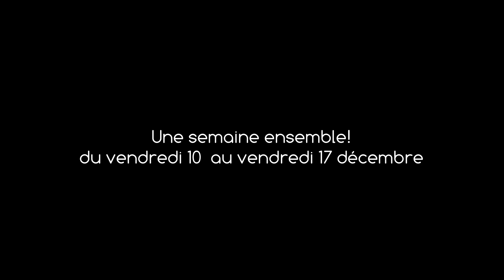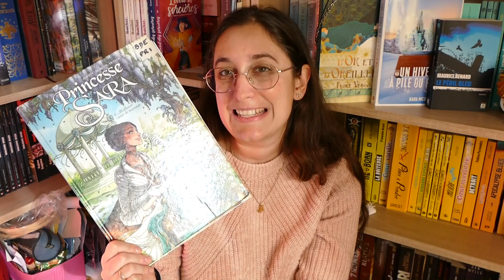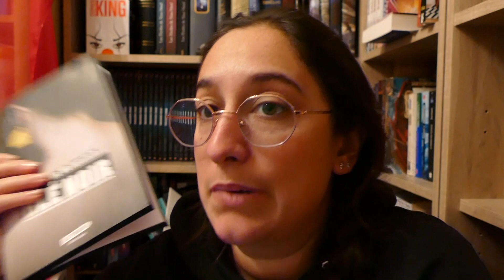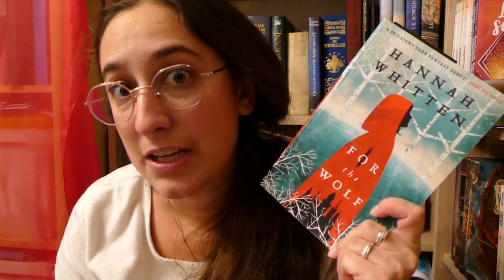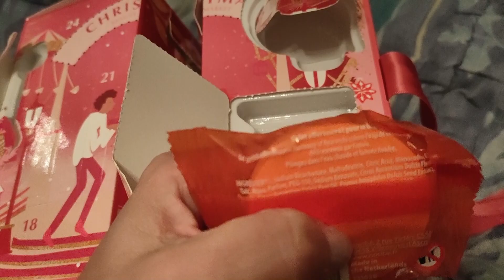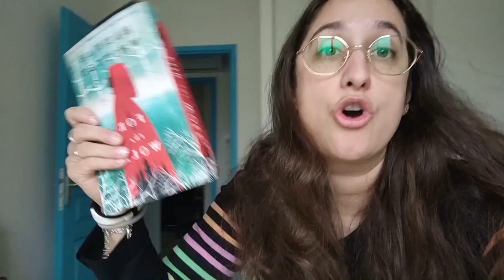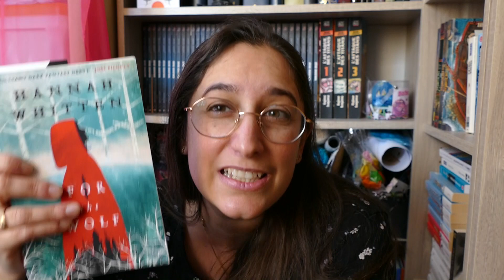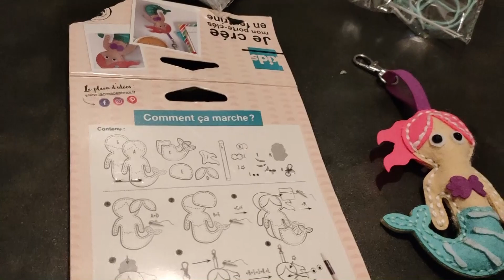[VLOG] une semaine ensemble!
plus, plus, toujours plus, plus bas:

Les livres cités:
Les chaînes citées:

Whislist amazon